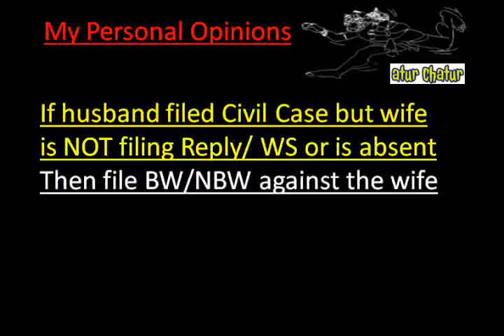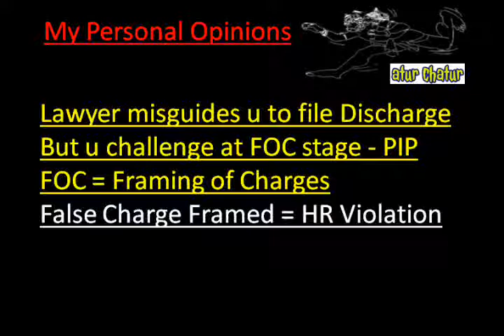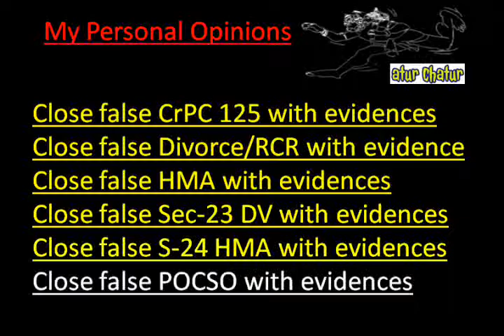Rajahmundry Top Lawyer NRI Legal Services Best Advocates Non Resident Indian Law Firm India